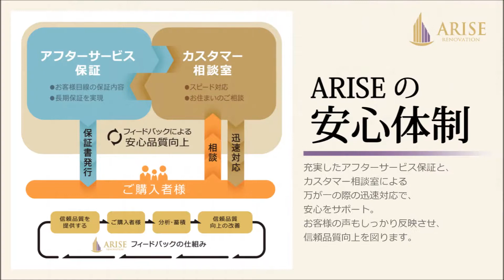サカイリグリーンパーク北千住第八※成約※